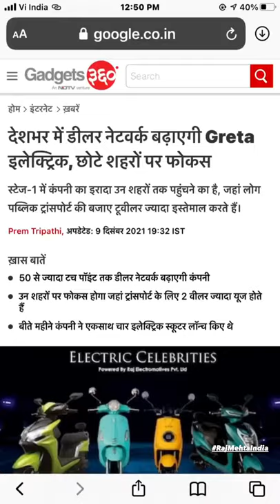Journey of Raj Mehta -World Youngest Founder of Automobile Company ‘Everything Started as Nothing ‘